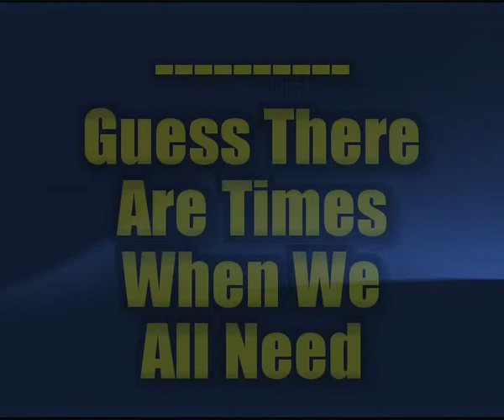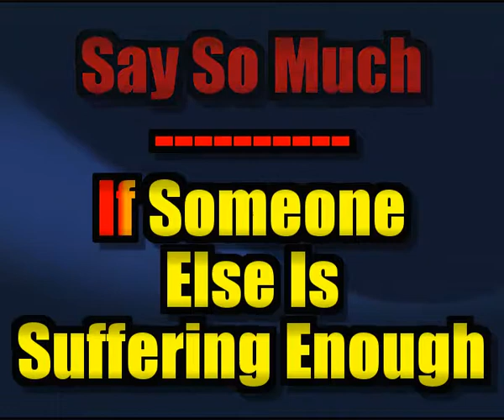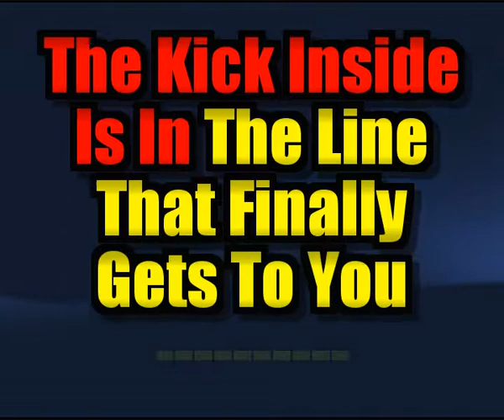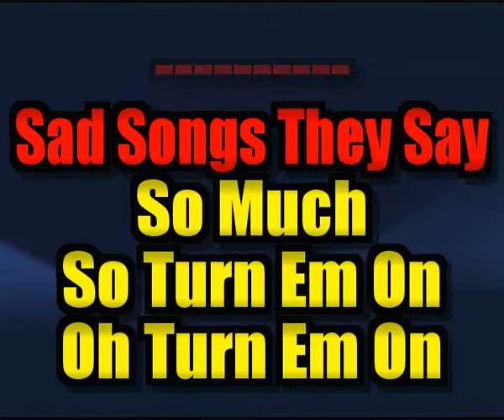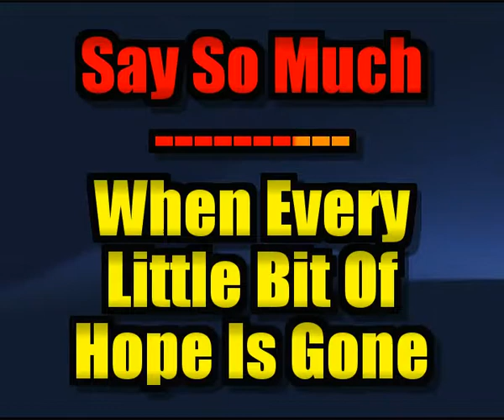Elton John - Sad Songs (Sing-a-long karaoke lyric video)